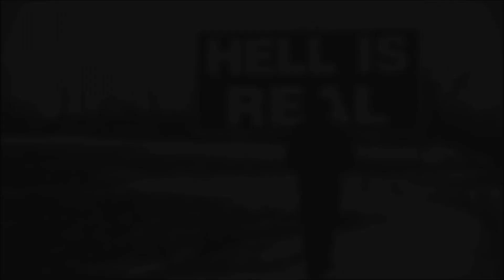Confident!Zak Bagans&Nick Groff - Waterfalls - Slash video 39 (18+)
(Lyrics at the end of this description)
Oh God, Im going to hell for this... where is the holly water??? Seriously, I need to drown myself in a bathtub full of holly water, because this vid...
WARNING: I never made a vid that I thought that it needs a 18+ warning, but somehow... uuum... well... I dont know... Is this still art? Is it porn? :D You decide. Anyway - If you are not into slash (boy&boy love) then please, dont watch it, it will give you nightmares.

And nooow - for my dear friends - wooooh, girls, I had some strong NAK feelings and I just needed to make a sexy slash video because... of reasons that Im not able to explain, it just HAD TO BE DONE, I think you understand.
The plot... I dont think this vid has a plot, its just Zak, who knows damn well that Nick craves him oh so much and he is confident as hell, Nick being his... booty call? or something, and Zak is enjoying this sex-relationship and he knows that even if Nick tries to hide it, even if he is gone, he still craves Zak, he wants Zak, he needs him, he loves him, Zak is driving him crazy and... yeah, just enjoy the sexiness, ladies ;-)

Lyrics:
[Verse]
The waterfall between your legs will never flow
Into my head, no, I'm not what you're used to
I see through the late night calls
Wild and sex we've had thus far
We both have dreams within the stars
But love, I'm nothing like you

[Bridge]
I walked alone till you found me, yeah
You werent known till you found me, yeah
I got proof, I'm not your average
You don't wanna wake the savage
Don't want me to wake the addict
That dwells deep inside you

[Hook]
Should look you in the eyes and tell you that you want me
Should look you in the eyes and tell you that you need me
Look you in the eyes and tell you that you love me
I'll look you in the eyes and tell you that you're fucking crazy

[Harmonizing]
You know you love me, baby
I know you love me, baby
You can't stop with me, baby
(Look you in the eyes and tell you that you're fucking crazy)

[Verse]
The waterfall releasing from your lying eyes
And I'm surprised because I know how you do
I see truth in everyone, even more so when you come
Now, you gone, visit your sins and friends
You're finally through

[Harmonizing]
You know you're fucking crazy

(I'll look you in the eyes and tell you that you want me)
(Look you in the eyes and tell you that you need me)
(Look you in the eyes and tell you that you meant nothing to me)

(You meant nothing to me)
(Tell you, you meant nothing to me)
(You meant nothing to me, ohh)
(Yeah, you're fucking crazy)